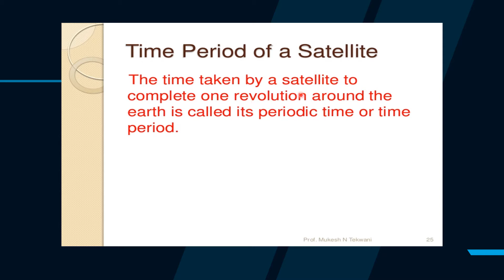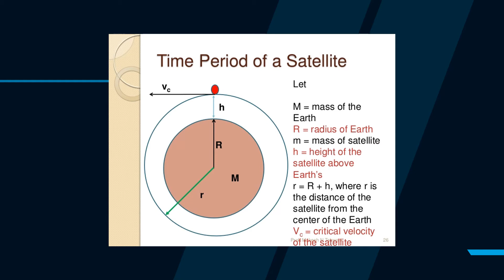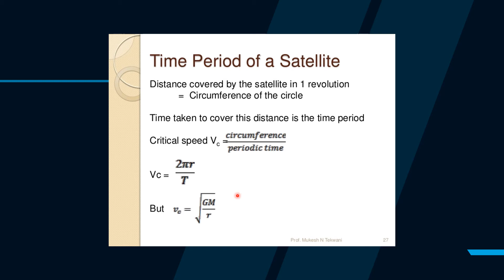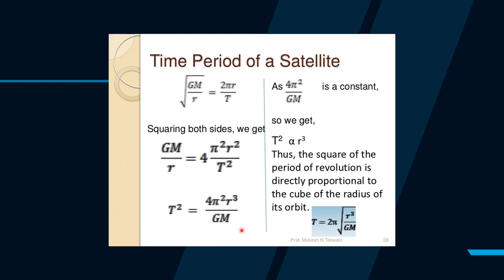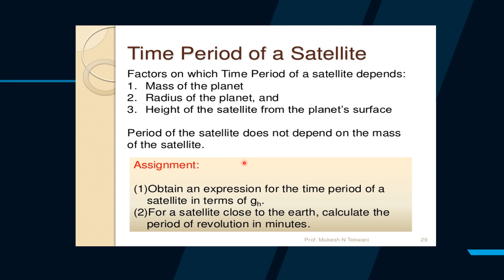Time Period of a satellite